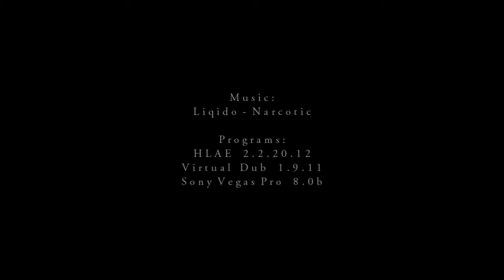something like a ninja